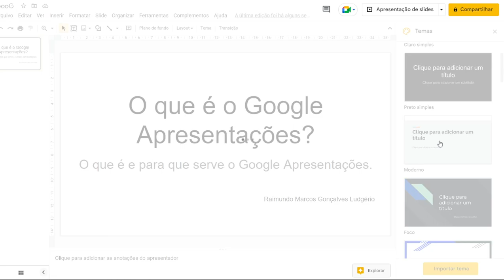Parte 03/06: Como aplicando temas a apresentações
E aí, pessoal. Vídeo feito para dar suporte ao material instrucional.

O material serve para ajudar às pessoas a utilizarem a ferramenta Google Apresentações.

Nessa parte, aplicaremos um novo tema ao slide criado em aulas anteriores.